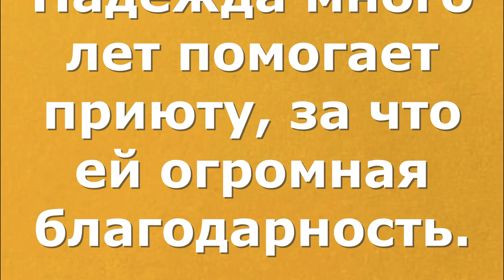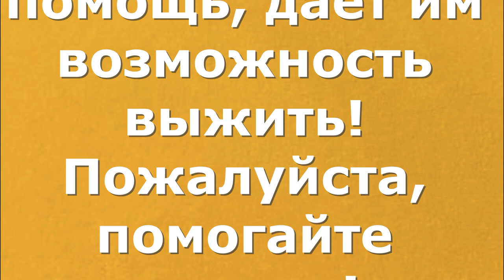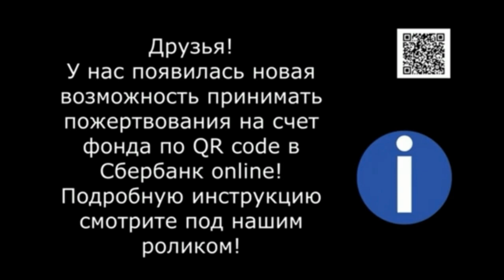Надежда и Боня. Поездка за посылкой. Nadezhda and Bonya. A trip for a parcels.